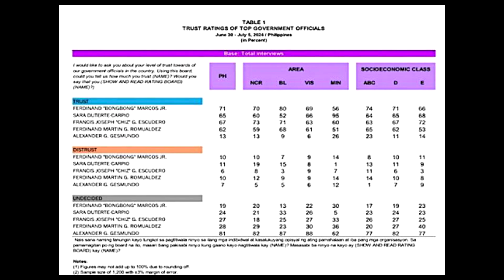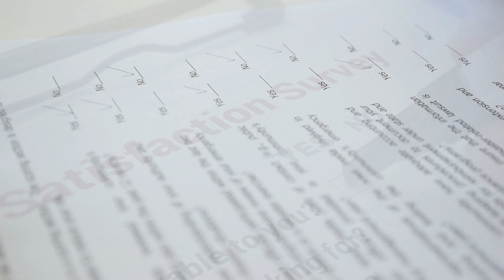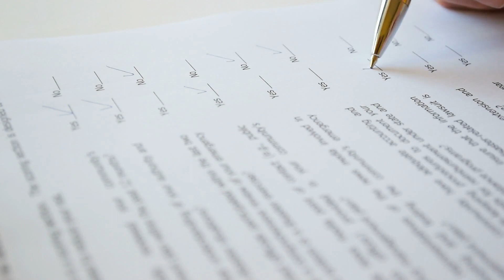Marcos trust rating up, VP Sara dips in latest OCTA survey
TITLE: Marcos trust rating up, VP Sara dips in latest OCTA survey

DESCRIPTION:
The trust and performance rating of President Ferdinand “Bongbong” Marcos Jr. improved, while Vice President Sara Duterte's numbers slipped in the latest results of the OCTA Research survey.

Released on Tuesday, the second quarter Tugon ng Masa (TNM) Survey showed that 71% of adult Filipinos said they trust Marcos, which is 2% higher than the 69% recorded in the first quarter.

For Duterte, her trust rating went down to 65% from 68%.

“It must be noted that this is the second consecutive quarter that Duterte experienced a decline in her trust ratings, continuing the slide since the 4th quarter TNM survey conducted last December 2023,” OCTA said.

“It is also noted that this is the first time [Marcos] has registered a higher trust and performance rating than Vice President Sara Duterte-Carpio based on TNM surveys in the last three years,” OCTA added.

Meanwhile, around 68% of adult Filipinos were still satisfied with Marcos’ performance, which is higher by 3% than the 65% recorded in the previous quarter.

For Duterte, her performance rating declined to 60% from 64%.

“It is noted that this is the second consecutive quarter in which her performance ratings recorded a decline,” OCTA said.

Marcos received his highest trust and performance ratings in Balance Luzon with 80% and 74%, respectively, while his lowest trust and performance ratings was in Mindanao with 56%.

Completely opposite to Marcos, Duterte obtained her highest trust and performance ratings in Mindanao with 95% and 92%, respectively, while her lowest ratings were in Balance Luzon with 52% and 42%.

By socio-economic class, Marcos received his highest trust and performance ratings from adult Filipinos belonging to Classes ABC with 74% and 71%, respectively, while his lowest ratings were from Class E with 66% and 64%.
Again, unlike Marcos, Duterte obtained her highest trust and performance ratings from Class E with 68% and 65%, respectively, while her lowest ratings were from Class ABC with 64% and 56%.

The survey was conducted from June 30 to July 5, 2024 and done through face-to-face interviews of 1,200 male and female respondents aged 18 years and above, according to OCTA.

OCTA said the survey has a ±3% margin of error at a 95% confidence level. For the subnational estimates for the geographic areas, Metro Manila, Balance Luzon, Visayas, and Mindanao have a ±6% margin of error.

The TNM Survey results are released as a public service by OCTA.

Fallout

On Tuesday, a group called BBM Youth Movement issued an "apology" for encouraging its members to vote for Duterte.

(We previously thought that Inday Sara Duterte would be a good example of a public servant. As we aimed to support the promise of a New Philippines, we encouraged you to support and vote for her, hoping that she would be a good public servant.)

(Unfortunately, we realized that this was a big mistake. We ask for your understanding and we will continue to fight for principles that are honest and really serve the people, in accordance with the vision of a New Philippines.)

GMA News Online sought a comment from the Office of the Vice President (OVP) and will update this story once it responds.

It could be recalled that Duterte first issued an apology to the members of the Kingdom of Jesus Christ (KOJC) on Sunday for pushing them to vote for Marcos as President in the 2022 elections.

Duterte made the remark as she condemned the "gross abuse of police power" in serving a warrant of arrest against Pastor Apollo Quiboloy at the KOJC compound in Davao City on Saturday.

\(That is why I am asking forgiveness from all the members, devotees, and all those who are part of the Kingdom of Jesus Christ for encouraging them and appealing to them to vote for Bongbong Marcos Jr. in 2022. I hope you will forgive me. You deserve better. Filipinos deserve better.)

Duterte was Marcos’ running mate when they both ran during the 2022 polls. However, two years after they were elected thanks to the Uniteam coalition's successful campaign, the country’s top two officials seemed to have become estranged due to a series of issues, including confidential funds and drug allegations.